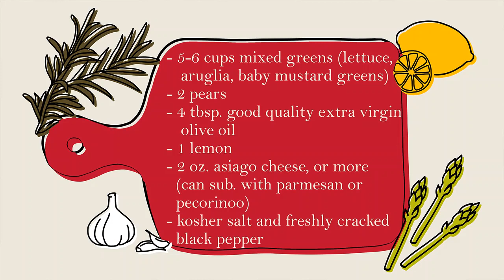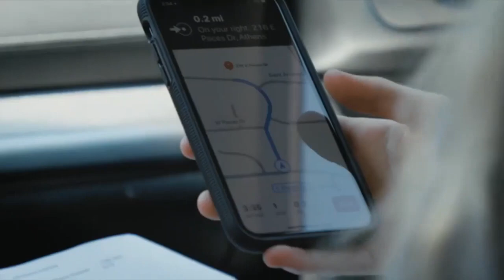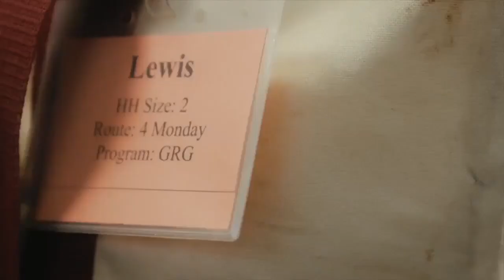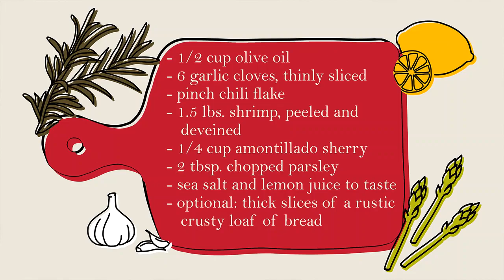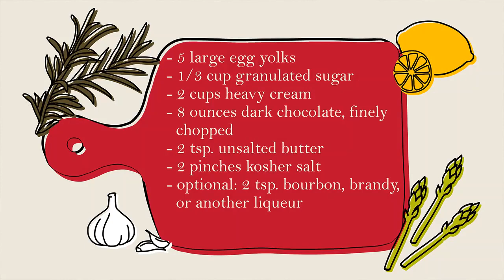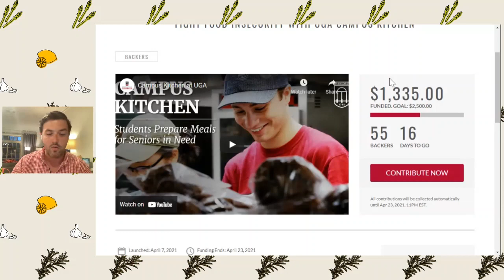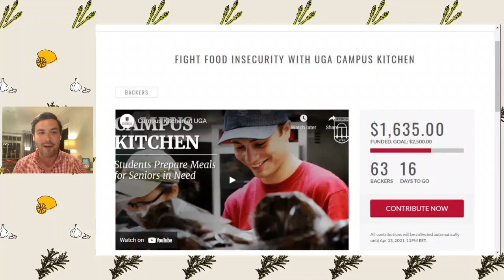UGA Young Alumni's Cooking Class with Peter Dale (ABJ '99)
Join the Young Alumni Leadership Council for their virtual cooking class with restauranteur Peter Dale (ABJ ’99)! Meet the former 40 Under 40 and Bulldog 100 honoree whose passion for food has fueled more than a few of Athens’s favorite restaurants while learning a new dish that’s sure to impress.